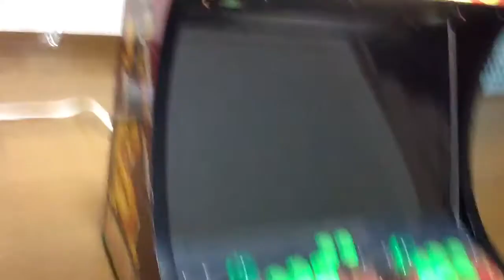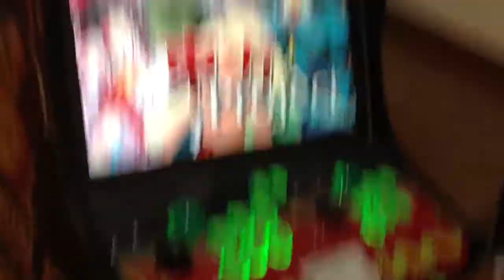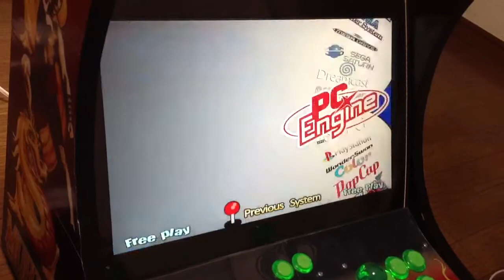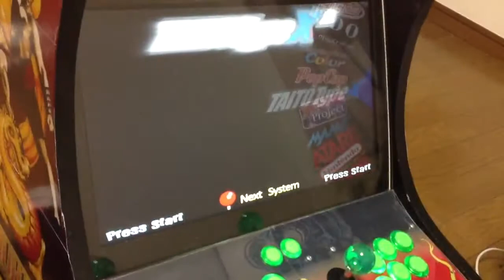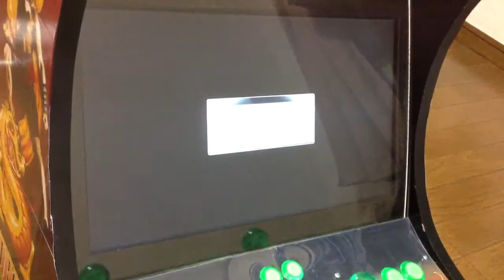arcade Teste hyperspin mortal kombat arcade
Teste hyperspin mortal kombat arcade
para ver fotos do projeto entre neste link do forum newsinside